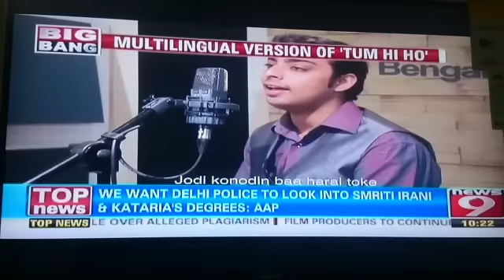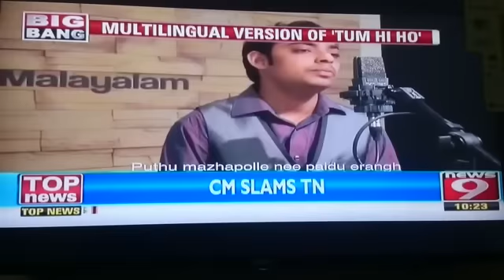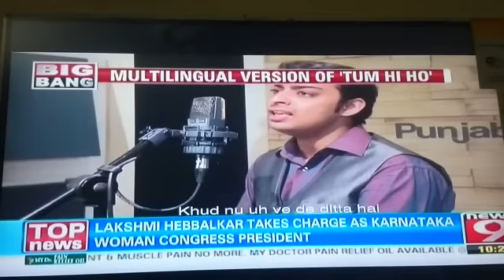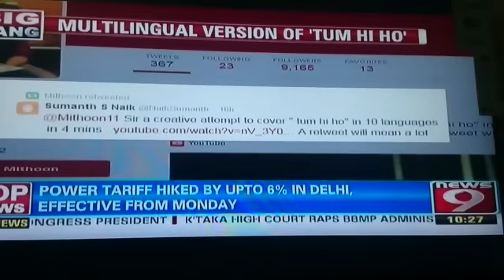News 9 Interview-Sumanth Naik